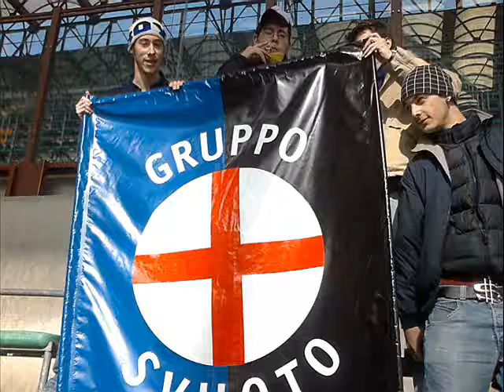inter_sei fantastica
sequenza immagini con musica di max pezzali sei fantastica